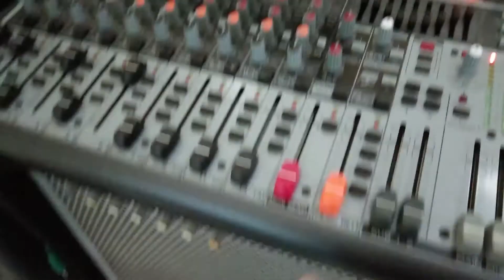UNBOXING BASS MAHAL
Hi guys kali ini saya Unboxing salah satu bass Electric. Mau tau seperti apa? Langsung aja check this out.

Follow instagram stevenjacobhardy